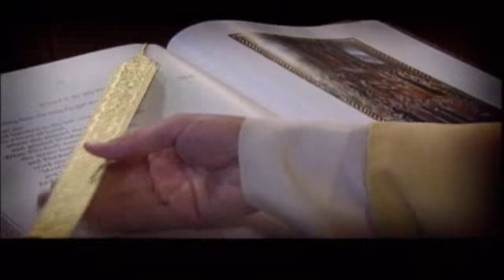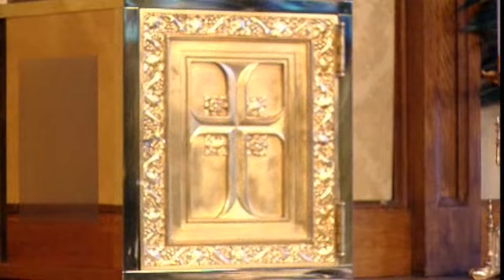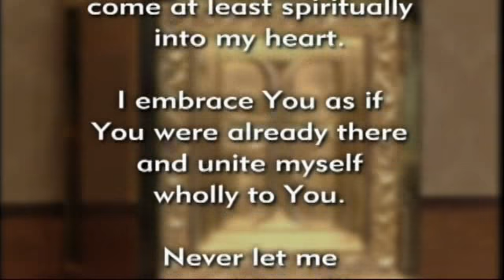Mass celebrated Friday, July 1, 2011 by Father Brian Clary.